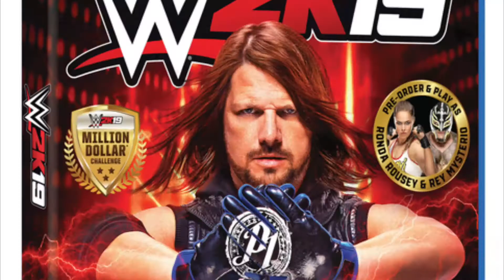WWE 2K19 Live Stream Trailer - Coming Soon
Lo nuevo viene Pronto